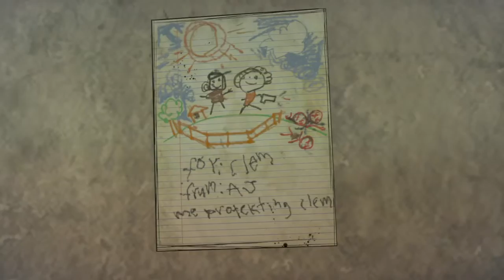The Walking Dead: The Final Season